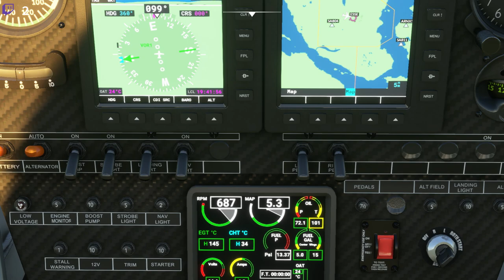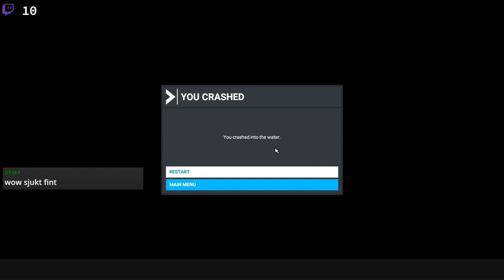Flight Simulator 2020: Stockholm Tour